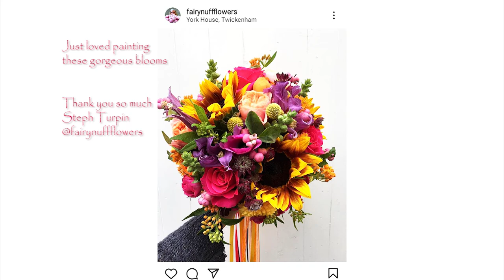Sunflowers - Flowers of Summer - Floral Acrylic Painting - Speed Painting - Gayanthi Perera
This is another panting inspired by the most gorgeous flower arrangements and bouquets created by Steph Turpin @fairynuffflowers

The sunflowers are so bright and the rest of the flowers accent the sunflowers so well, although some areas of the painting was challenging I absolutely loved painting these blooms.

I was so moved by the lush Summer Flower photographs, I immediately contacted Steph to see if she would be ok with me using some of her photographs as inspiration for some paintings and to my absolute delight she agreed :-)

This is "Flowers of Summer" and it's part of the "Painting Flowers" series I started after painting "Vintage Abstract Flowers". I am not looking to paint Realist Flowers but more Expressionist Mark Making. What I really wanted to do was capture the essence of the flowers, their decadent lushness. This so reminds of summer, hoping we are moving towards a better tomorrow. take care and stay safe everyone :-)

I have used Acrylic Paint on a 20 cm x 20 cm stretched canvas.